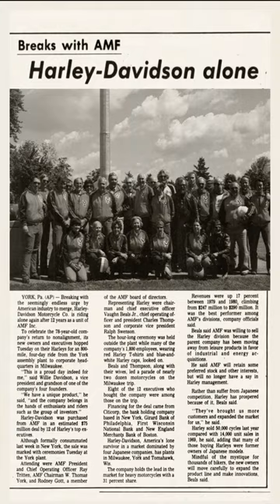Episode 4: The Buyback of 1981 | 120 Years of Harley-Davidson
Today we honor the famous Buyback of 1981, when Harley-Davidson proclaimed, “The Eagle Soars Alone.”​

​Our Homecoming festival in Milwaukee is right around the corner!